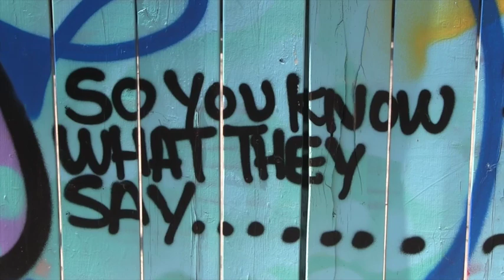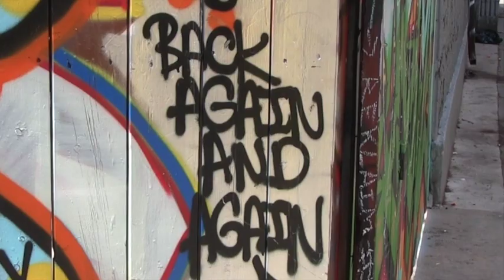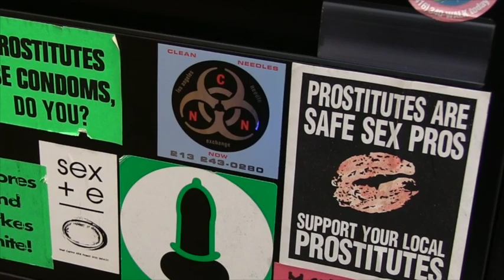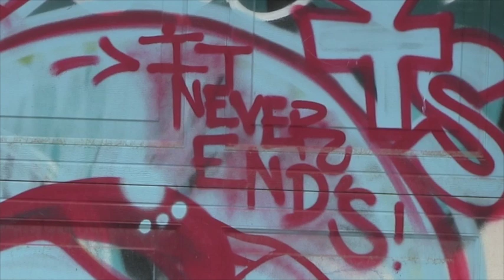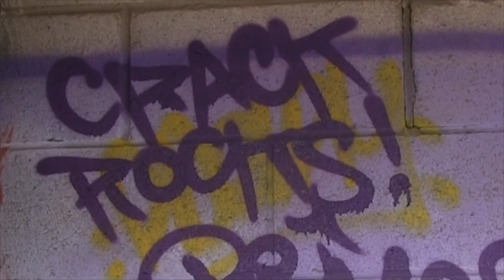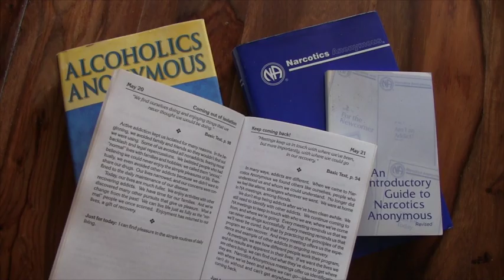Between the Lines: A Drug User's Perspective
The Strachan Movie Crew presents a documentary investigating some of the most pressing problems that Toronto's marginalized drug users face.  In their own words, they talk about the factors that contribute to their substance use including stigma, poverty and homelessness.  They explore how Harm Reduction helps them to address these problems and gives them hope for the future.